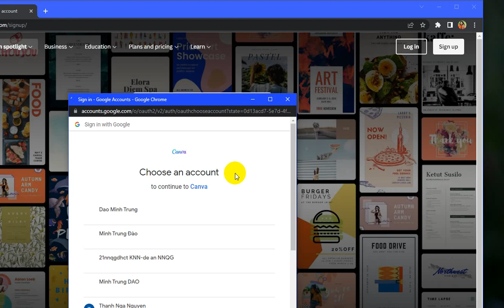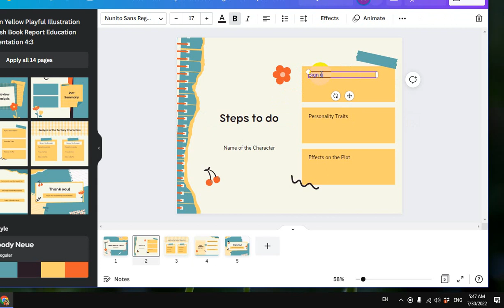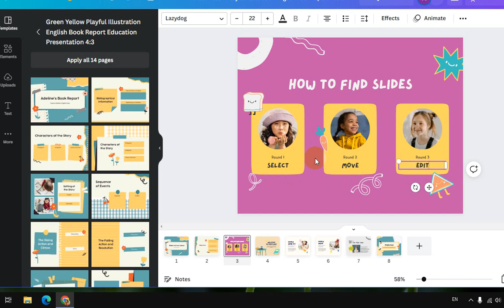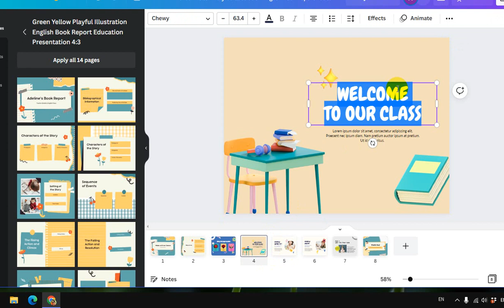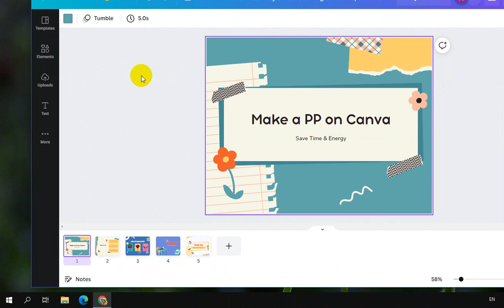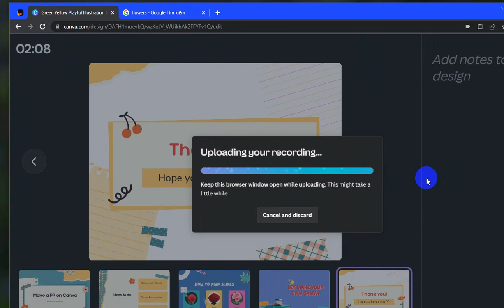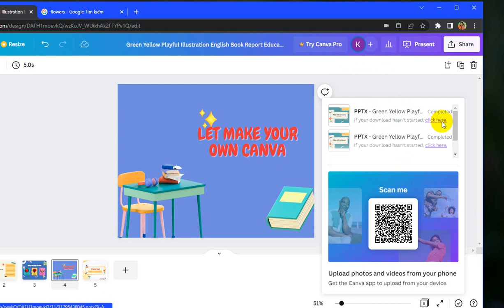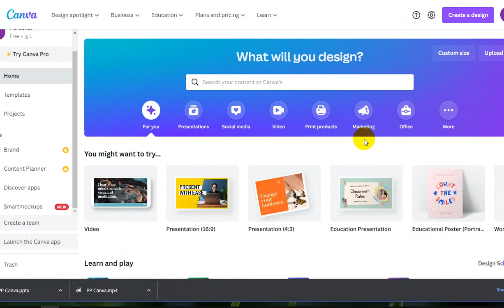Tạo PP trên Canva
Canva cung cấp nhiều mẫu trình chiếu để GV có thể nhanh chóng tạo PP bài dạy và ghi lời bài giảng vào PP để tạo thành video (MP4).